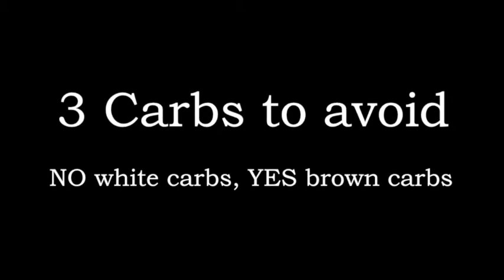3 CARBS you should avoid 控えるべき３つの炭水化物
Replace white carbs with brown carbs, and eat more whole foods!
*CCボタンで英語字幕と日本語訳両方同時にお楽しみください。
聞き取りの分かりにくい所など英語の質問も気軽にどうぞ。